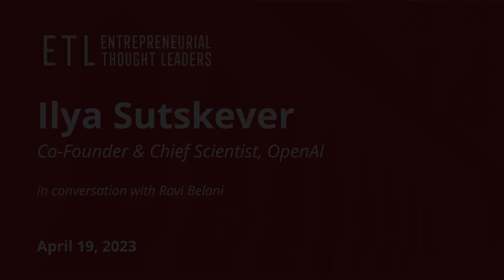How OpenAI Measures Progress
Ilya Sutskever, co-founder and chief scientist of OpenAI, describe the dimensions of progress that, in his opinion, are most important to OpenAI. The central concern is the technical progress, and making sure the research and safety plan are being executed properly—while continuing to understand, train, and control their technology.